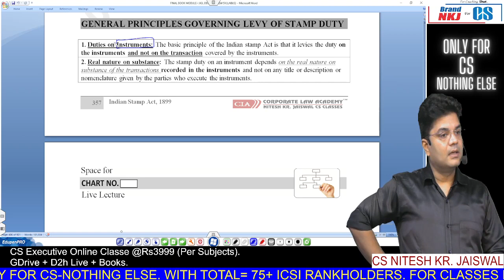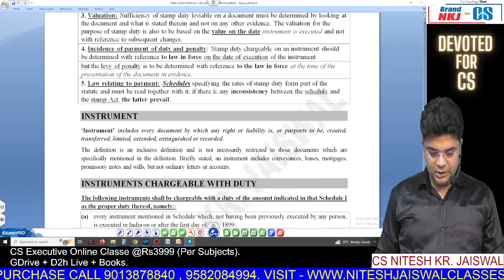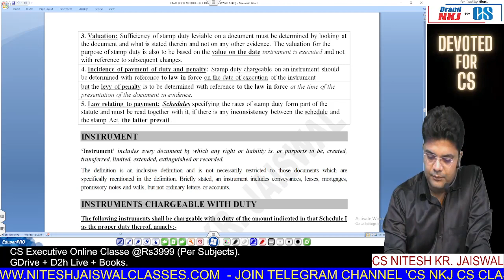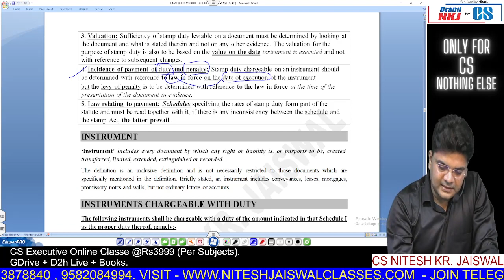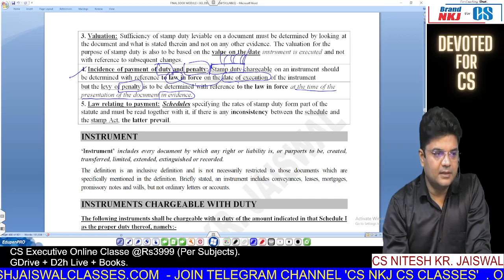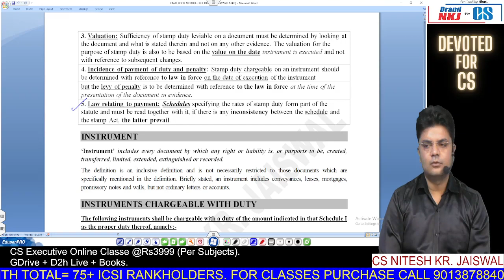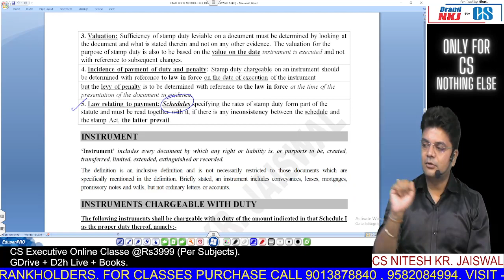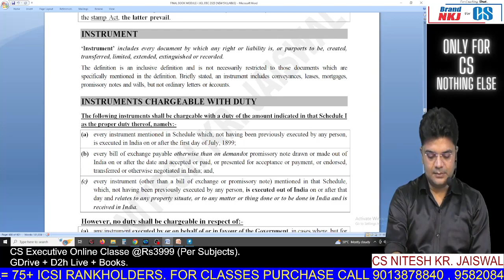JIGL | INDIAN STAMP ACT | GENERAL PRINCIPLES GOVERNING LEVY OF STAMP DUTY